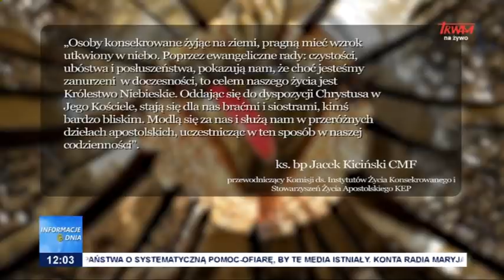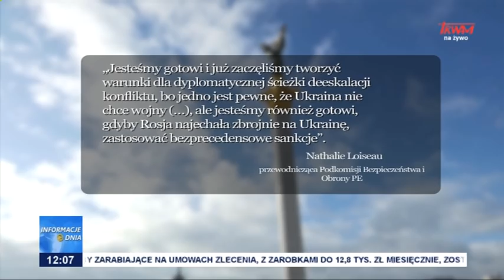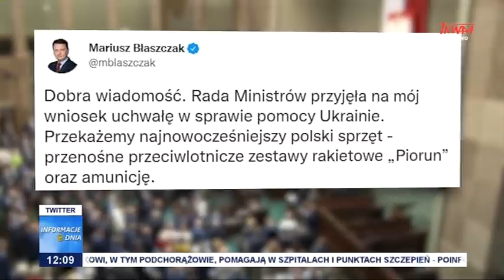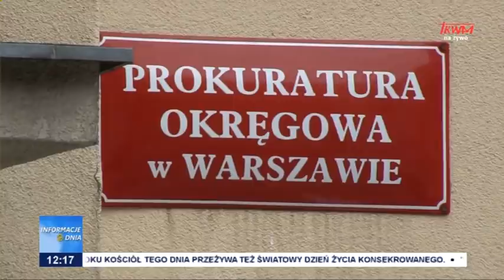Informacje Dnia 02.02.2022 [12.00]